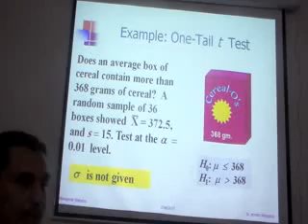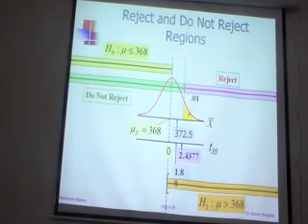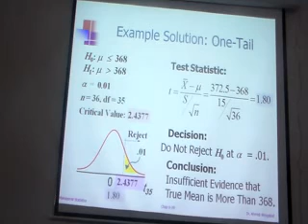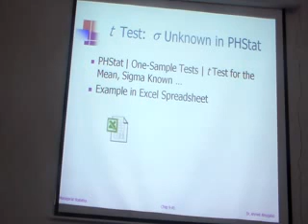lec7 part7 of11